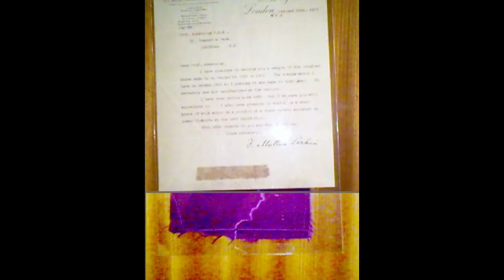Sir William Henry Perkin Google Doodle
The Search Engine Google is showing this Doodle in few Countries for the Sir William Henry Perkin’s 180th Birthday.

Sir William Henry Perkin  was a British chemist best known for his accidental discovery of the first aniline dye: the purple mauveine. Though failing in trying to synthesise quinine for the treatment of malaria, he became successful in the field of dyes after his discovery at the age of 18.

As an 18-year-old laboratory assistant, Perkin was cleaning out dark muck from a beaker after a failed experiment, when he noticed that the substance left a vivid purple stain when diluted with alcohol. Following his discovery, he focused on the patenting, manufacturing, and commercialization of this purple dye, which he named “mauveine.”

Perkin's timing was remarkable as the textile industry was at a high. Purple clothing was very much in style, but prohibitively expensive for most, not to mention quick to fade. Perkin’s strong and inexpensively produced mauveine finally made this once-exclusive color readily accessible, igniting a violet fashion frenzy. Even Queen Victoria herself wore a mauveine-dyed gown to the Royal Exhibition of 1862.
Book about Sir William Henry Perkin:
Mauve: How One Man Invented a Color That Changed the World by Simon Garfield